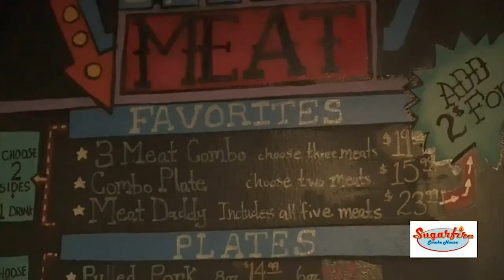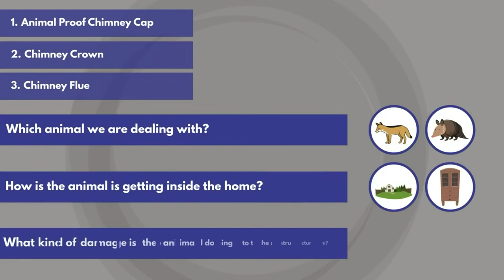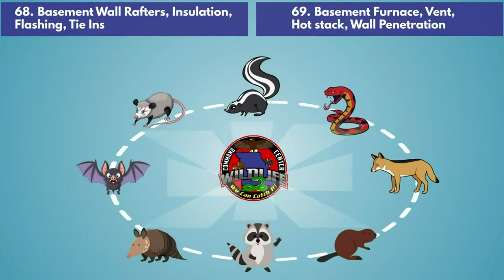USPS Mail Ballots Saga Continues?! Dolly Parton Speaks on BLM?! Bison Attack In Custer Park?! & More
Follow The Pascal Show:
Facebook.com/thepascalshow